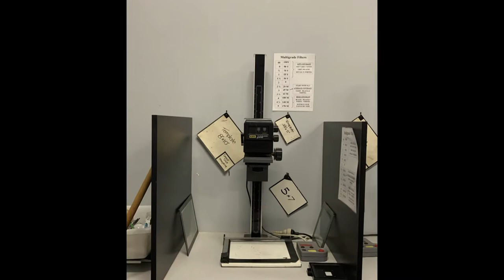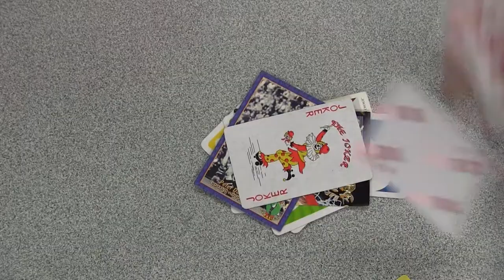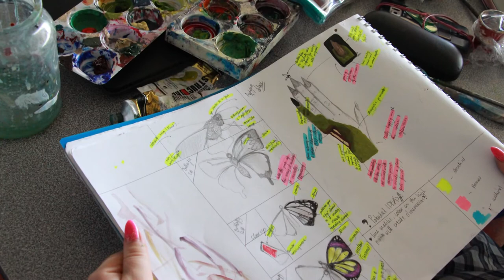Visual Arts at Traralgon College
A brief overview of the visual arts courses offered at Traralgon COllege